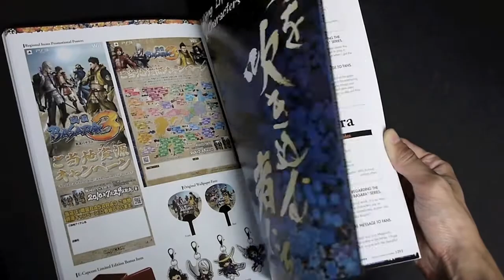Sengoku Basara Samurai Heroes: Official Complete Works